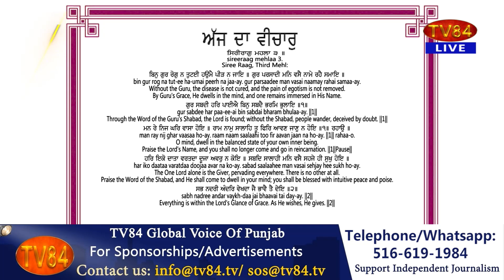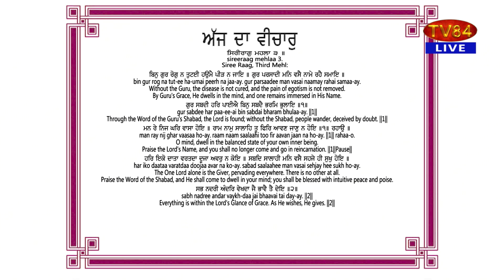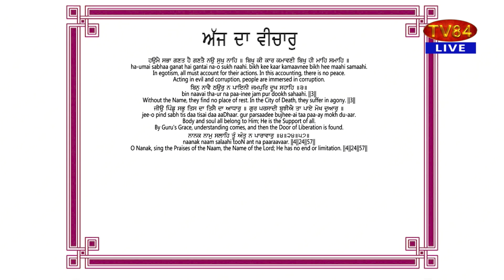SOS 5/3/22 P.5 Dr. Amarjit Singh : French Company Cancels Rs.43000 Crore Submarine Deal with India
ਫਰਾਂਸ ਦੀ ਕੰਪਨੀ ਨੇ ਭਾਰਤ ਨਾਲ 43000 ਕਰੋੜ ਦੀ ਸੰਧੀ ਖਾਰਜ ਕੀਤੀ - ਡਾ.ਅਮਰਜੀਤ ਸਿੰਘ

TV84
36-01 37TH AVENUE